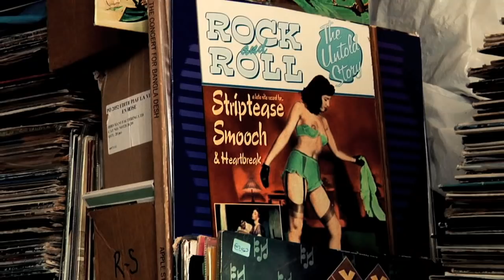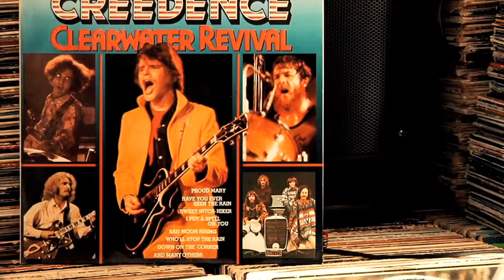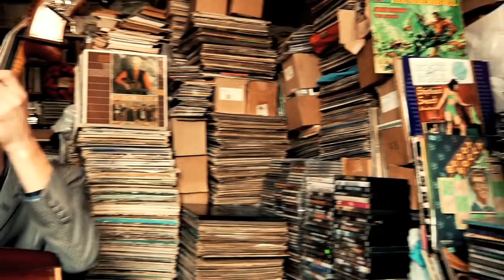De Swingers - Kiss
Martin Voogd - Vocals, Guitar
Marcel Verbaas - Double Bass
Robert van Driesten - Cajon